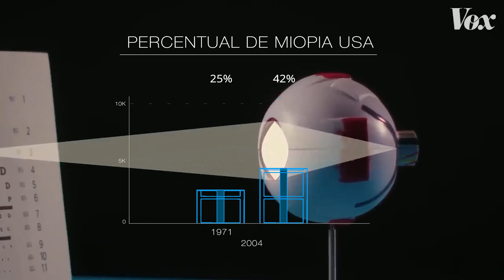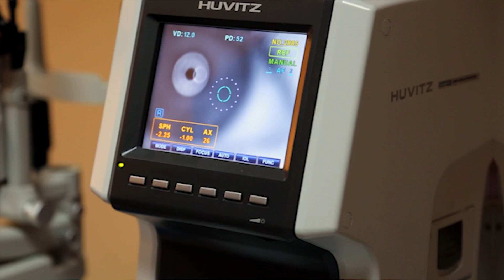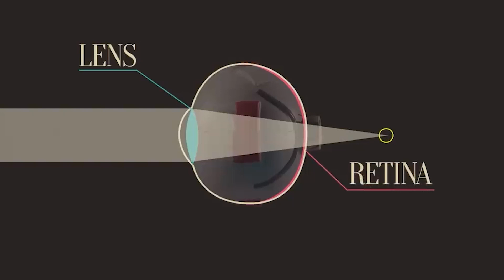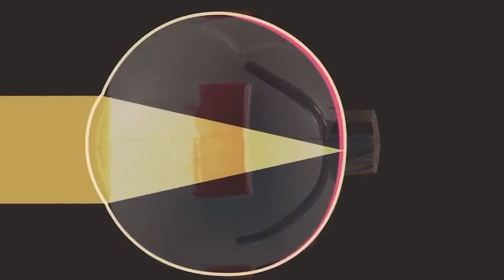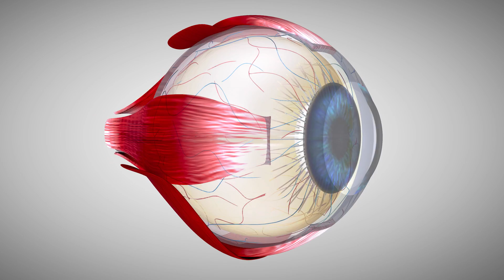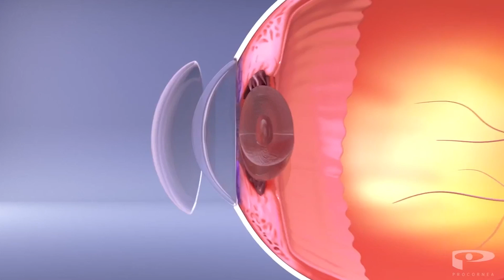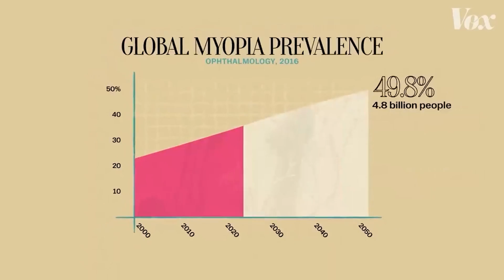Eu Passei 30 Dias Pesquisando Sobre Miopia e Descobri Algo Alarmante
Neste vídeo, compartilho minhas descobertas alarmantes após pesquisar sobre miopia por 30 dias. Saiba mais sobre estatísticas, prevenção e como evitar a miopia crescente.
Especialistas preocupados com o aumento de miopia no mundo.

Você sabia que a miopia se tornou uma verdadeira preocupação mundial? Prepare-se para ficar chocado com os números e compreender os impactos preocupantes dessa condição ocular que atinge milhões de pessoas em todo o mundo. Neste vídeo informativo e revelador, vamos explorar em detalhes a magnitude desse problema crescente.

Descubra as últimas estatísticas alarmantes que revelam a magnitude do aumento de casos de miopia. Conheça as consequências debilitantes que a miopia pode trazer para a saúde ocular, e por que é fundamental intervir o mais cedo possível. Você ficará surpreso com as descobertas e implicações dessa condição que afeta todas as faixas etárias.

Prepare-se para uma imersão completa na crise visual global! Abordaremos as causas por trás do aumento da miopia e revelaremos os fatores ambientais e comportamentais que estão contribuindo para esse fenômeno preocupante. Conhecimento é poder, e entender as origens dessa fenômeno é o primeiro passo para a prevenção e o cuidado adequado da visão.

Nossos especialistas em saúde ocular fornecerão insights valiosos sobre os tratamentos disponíveis para conter a progressão da miopia. Você descobrirá opções como lentes de contato multifocais, óculos especializados e a revolucionária ortoceratologia, que pode ajudar a moldar a córnea para uma visão clara.O aumento da miopia infantil também preocupa.

Não perca a oportunidade de se informar sobre essa crise global que está afetando a qualidade de vida de tantas pessoas. Assista agora e compartilhe esse vídeo com amigos e familiares para conscientizá-los sobre o Aumento de miopia no Mundo e a importância de proteger nossa visão para um futuro mais nítido! 🔍🌟

00:00 Introdução
01:55 O que é a Miopia
02:39 Causas
04:35 Perigo para as Crianças
05:14 Problemas mais Sérios
06:10 Tratamentos Modernos
07:10 Esforços em Taiwan
07:38 Final